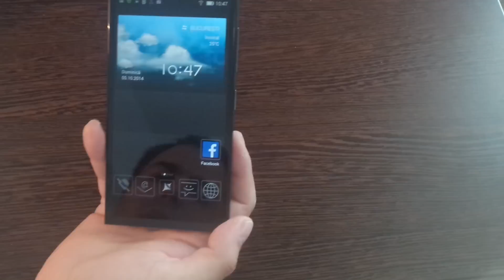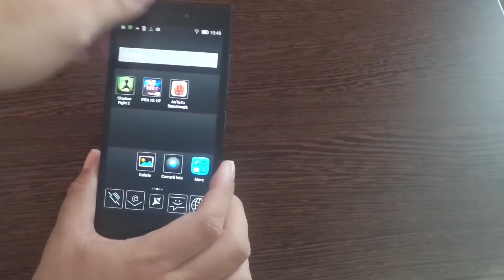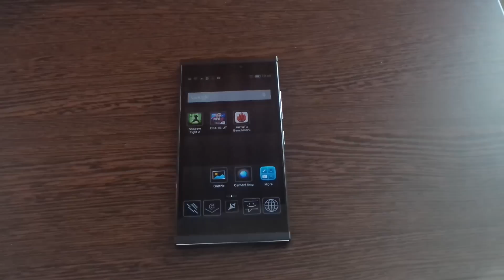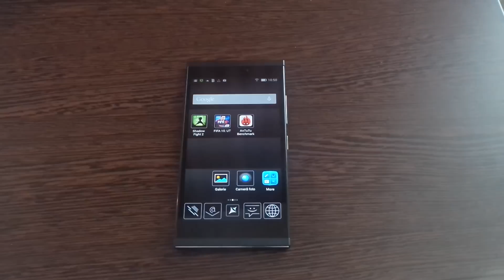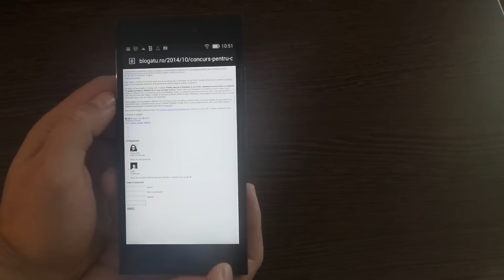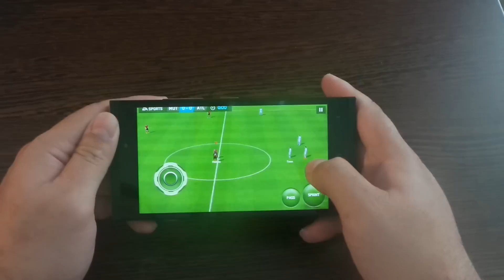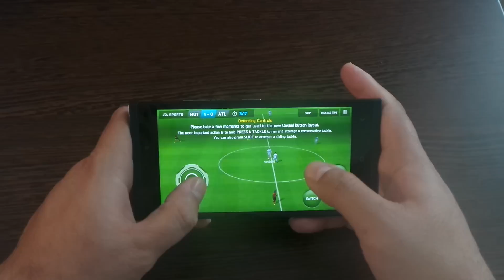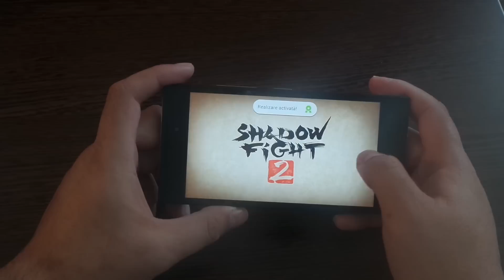Allview P7 Seon: video-review